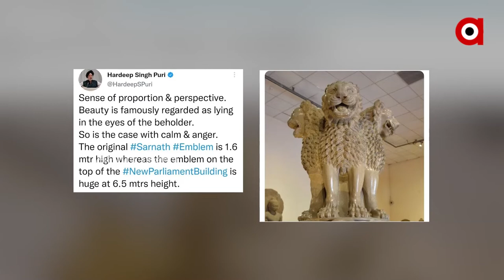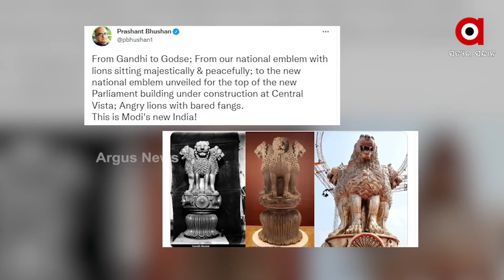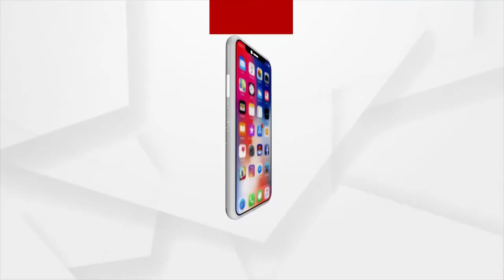ସତ୍ୟ ମେବ ଜୟତେ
ସଂସଦ ଭବନ ଉପର ଅଶୋକ ସ୍ତମ୍ଭ ଓ ସାରନାଥରେ ଥିବା ଅଶୋକ ସ୍ତମ୍ଭ ମଧ୍ୟରେ କୌଣସି ଫରକ ନାହିଁ । ଯଦି ସାରନାଥରେ ଥିବା ପ୍ରତୀକକୁ ବଡ଼ କରାଯିବ କିମ୍ବା ସଂସଦ ଭବନ ଉପରେ ଥିବା ପ୍ରତୀକକୁ ଛୋଟ କରିଦିଆଯିବ ତେବେ ଉଭୟ ମଧ୍ୟରେ କୌଣସି ଅନ୍ତର ରହିବ ନାହିଁ । ସାରନାଥର ଅଶୋକ ସ୍ତମ୍ଭ ୧.୬ ମିଟର ଉଚ୍ଚା, ସଂସଦ ଭବନରେ ଲାଗିଥିବା ପ୍ରତୀକ ୬.୫ ମିଟର ଉଚ୍ଚା ।